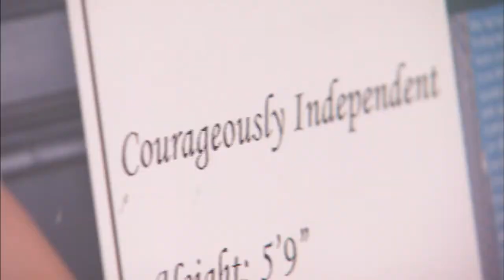Miami mini-sode 10 | Model Latina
Twelve gorgeous Latinas take over a Miami mansion and compete for a modeling contract, cash prize and fame! Join host Ellie Rodriguez and judges Jai Rodriguez, Jorge Ramón and supermodel Jennifer Gimenez as they search for the next Model Latina.